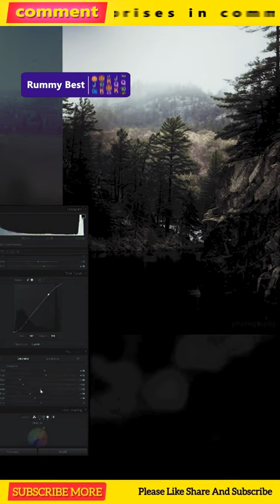Candid Wildlife Encounters 📸🐆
india#Shorts#viral#trending#Photography#Shooting#PhotographyTechniques#PhotoEditing#CameraSettings
IMPORTANT: